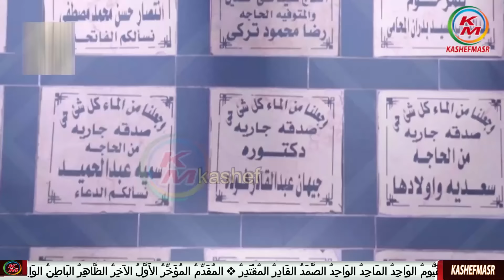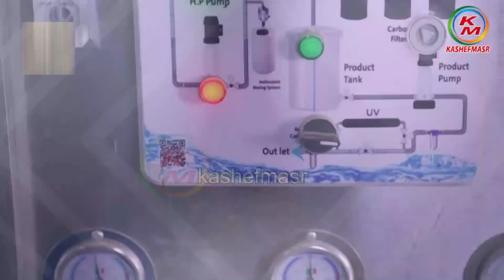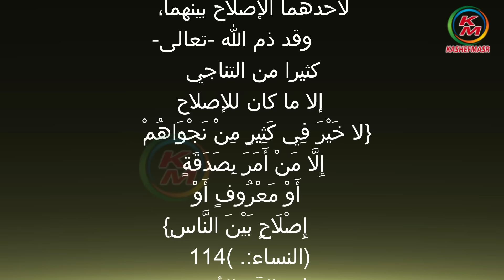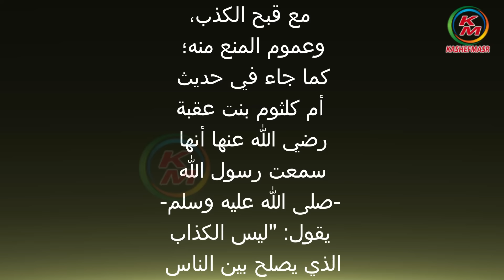الهمة | الدنيا بخير |مع لمياء فهمي والشيخ رمضان عبد الرازق |كيف تستقبل رمضان|حلقة اليوم| 5 مارس 2024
الهمة
كيف تستقبل شهر رمضان
الإستعداد لشهر رمضان
كيف تستعد لشهر رمضان
كيف نستقبل رمضان
كيف نستقبل رمضان المبارك
كيف نستقبل رمضان مع الدليل
الإستعداد لشهر رمضان
الهمة,كيف تستقبل رمضان,كيف نستقبل رمضان,كيف تستعد لرمضان,الإستعداد لشهر رمضان,رمضان عبد الرازق,لمياء فهمي,الشيخ رمضان عبد الرازق,الشيخ رمضان عبد الرازق يوتيوب,الدنيا بخير,الدنيا بخير لمياء فهمي,رمضان عبد الرازق مع لمياء فهمي,برنامج لمياء فهمي مع الشيخ رمضان عبد الرازق,حلقات الشيخ رمضان عبد الرازق,Sheikh Ramadan Abdel Razek,الدكتور رمضان عبد الرازق,kashefmasr,كاشفمصر - kashefmasr,كاشفمصر,كاشف مصر,كيف نستقبل رمضان المبارك,شهر رمضان الذي انزل فيه القران,رمضان
نقدم لكم قناة كاشفمصر - kashefmasr هذا الفيديو الذي يحمل عنوان "الهمة حلقة اليوم 5 مارس 2024 من برنامج "الدنيا بخير"، مع الإعلامية لمياء فهمي ويستضيف الشيخ الدكتور رمضان عبد الرازق عضو اللجنة العليا للدعوة بالأزهر الشريف " . حيث يتحدث عن  كيف نستقبل شهر رمضان  ، ويرد على أسئلة المشاهدين ، ويتحدث عن اعمال الخير  ، وتفاصيل أخرى .
00:00:00        البسملة والمقدمة
00:00:57    ما هى الطريقة الصحيحة لإستقبال شهر رمضان؟ الشيخ رمضان عبد الرازق يجيب
00:02:45        ثواب عظيم للعمل في شهر رمضان
00:06:00       رمضان يخليك تصل لمستوى عالي - مستوى الوَحْش
00:07:01       القطيعة والشحناء والبغضاء من أكثر الأشياء التي تدمر صيامك
00:13:52       كيف نرى الله سبحانه وتعالى
00:14:14      هل كلنا سنرى ربنا سبحانه وتعالى
00:14:38      هل في الآخرة فيه يوم وأسبوع وشهر وسنة مثل الدنيا
00:15:48      هل سيدنا عمر بن الخطاب قال هذا في القبر
00:16:28      الذي عمله مختلط خير وشر فماذا يحدث له في القبر
00:17:41     شهر رمضان تهذيب للنفس فما هو وضع الناس ذات الخلق السيء
00:19:10     هل الصدقة تدخل ضمن الإستعداد لشهر رمضان
00:20:24     ثواب إفطار صائم
00:23:00    كل وجبة إفطارصائم تمثل يوم
00:23:07    ممكن أبوك وأمك يصوموا معاك وتأخذ الأجر والثواب معهم
00:23:51     هل ممكن أجمع أكثر من نية لأكثر من شخص في وجبة إفطار واحدة
00:25:28     ثواب المشاركة في محطات ووصلات المياه وبر الوالدين
00:28:07     افتح دولابك ربنا يفتح لك أبوابك
00:29:16   الصلاة على رسول الله ﷺ وثوابها